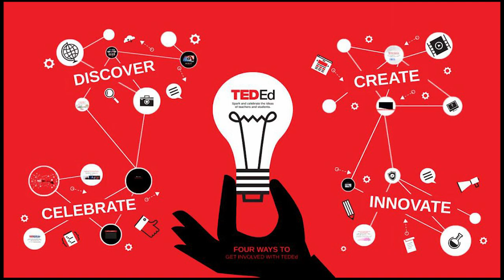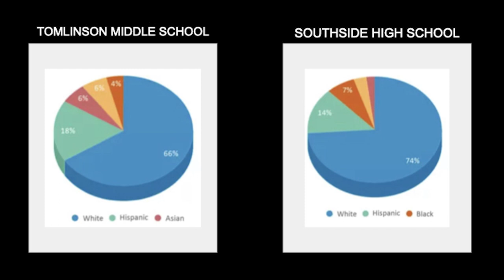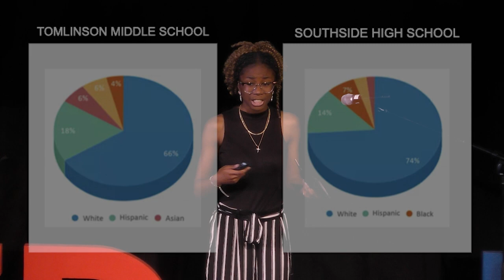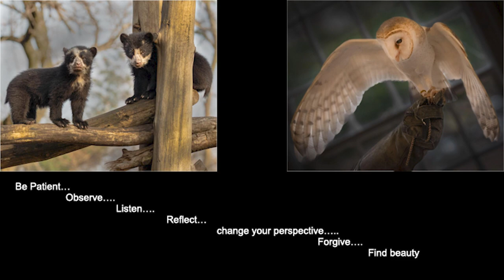South Side High School TED Ed Night 2023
Our South Side High School students worked hard to identify, develop and share their ideas in the form of short, TED-style talks 🎙️